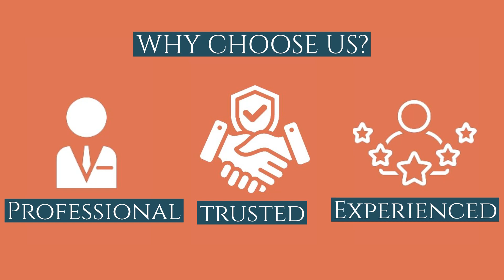Krantz Gutters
Gutters have the important job of keeping water away from your property's foundation. It's important to make sure your gutters are always working correctly. Krantz Gutters offers a variety of gutter services in .

Leave the installation to us! Our team of skilled professionals ensures a quick and precise setup, tailored to your home's specifications. We pride ourselves on delivering a seamless experience from purchase to installation.

Talk to a specialist at our gutter company today.